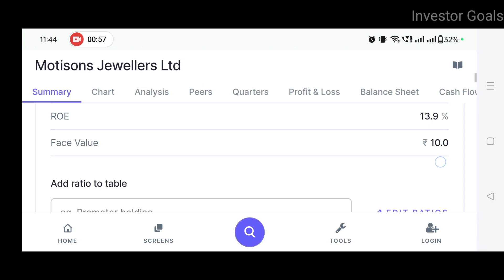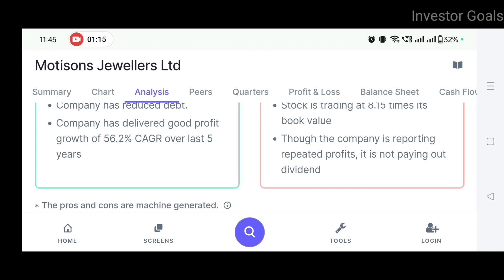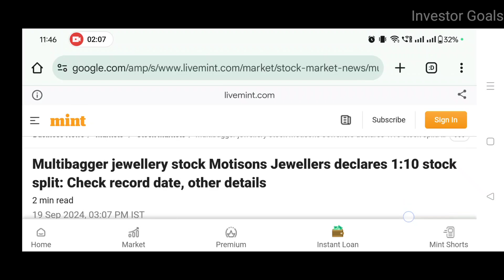Motisons Jewellers Stock Split News | Investor Goals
In this video you will get to know about Motisons Jewellers

Who is the CEO of Motisons Jewellers?
Which company is Motisons Jewellers?
Is it good to invest in Motisons Jewellers IPO?
What is the debt of Motisons Jewellers?